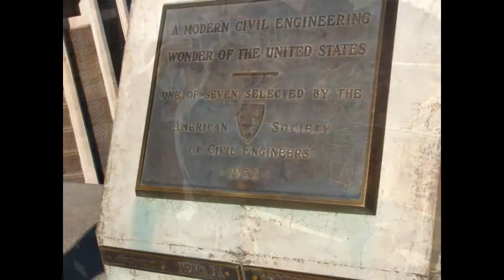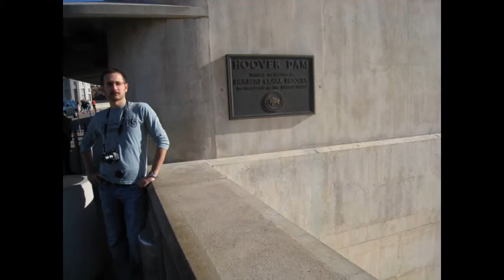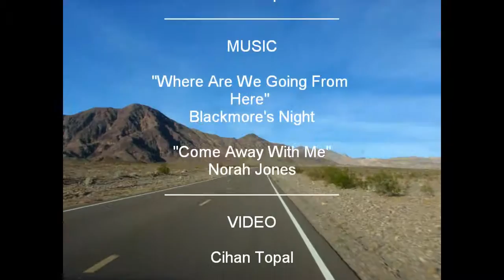A Road Trip Story: California